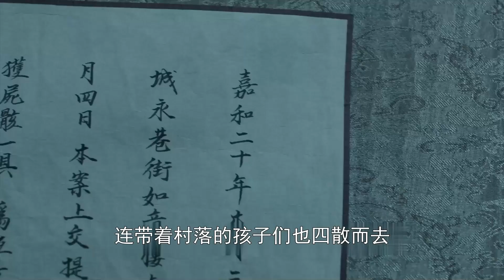2分钟看完《如意芳霏》第37集：杀顾沅不成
【亲，视频制作不易，点个赞，加个关注再走，谢谢！】
如意芳霏剧情介绍
《如意芳霏》电视剧是由爱奇艺出品、丝芭影视联合出品，由林国华监制，林健龙、陈国华执导，鞠婧祎、张哲瀚、刘奕畅领衔主演，王佑硕特别主演，许佳琪、姜杉、王奕婷、杨亘、宋昕冉等主演的轻古风爱情剧。该剧改编自晋江女频笑佳人的小说《宠后之路》，讲述了傅容因一场预见人生的梦境，决心自强自立掌控自己的命运，与肃王徐晋共同经历一系列人生变故后相知相守的故事。

大虞国恒京令之女傅容（鞠婧祎饰），坚强聪慧，机敏活泼，因一次意外受伤而从梦境中窥见了不一样的人生，本觉得荒诞的她却在梦中的事件皆一件件成真后，决心改变命运保护家人。傅容也因多次梦见自己因肃王徐晋（张哲瀚饰）被下旨殉葬，决心远离肃王，谁知命运的红线却使两人越来越近。随着神秘组织如意楼的出现，一系列事件使大虞国蒙上了一层层迷雾。面对这种局面，傅容、徐晋携手共同经历生死，一起面对现实中的种种磨难。与此同时，安王也在暗自设局更大的阴谋。面对难改的命运，接踵而至的诡计，傅容和徐晋能否秉持初心，拨云见雾解开迷局，最终逆天改命。